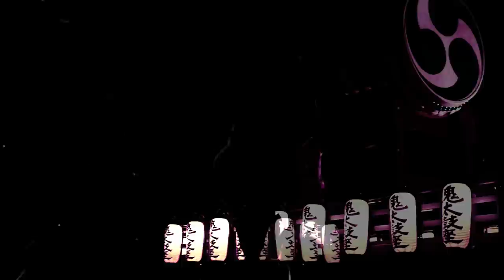Eto Sachiko. La gourou infernale.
Rejoignez cette l'Unité Satsujin pour bénéficier d'avantages exclusifs :
Pour commander mon dernier livre dédicacé : Message privé sur Instagram, Twitter ou Facebook. 30€ port compris